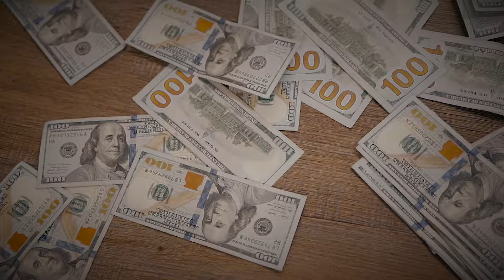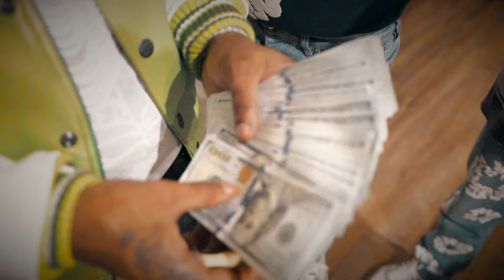Baby Ghost - WWI (Official Video)